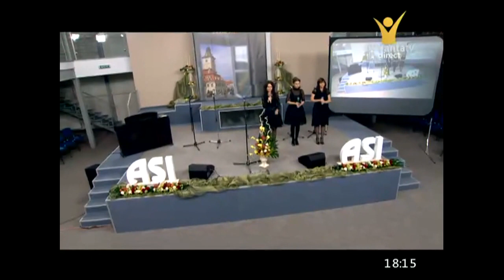1 Hour Noblesse